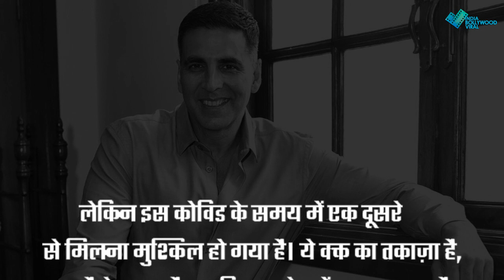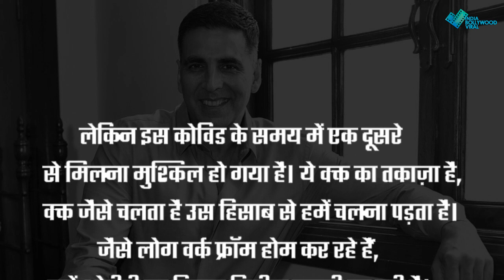'लक्ष्मी' को मिले रेस्पॉन्स से दुखी अक्षय?ओटीटी पर फिल्म रिलीज करने पर कही ये बात...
लक्ष्मी को लेकर अक्षय ने कही ये बात ,फिल्म को मिले रेस्पॉन्स पर किया ये बड़ा खुलासा